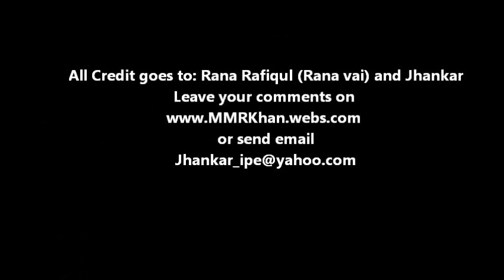Bangla Comedy by Jhankar Showoff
Diverse group of people going Sweden to Finland and having showoff